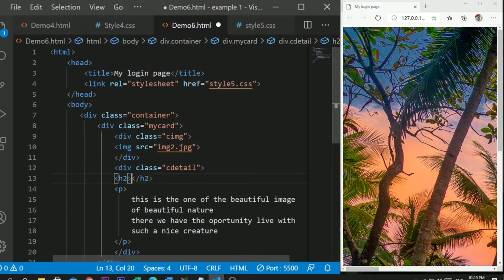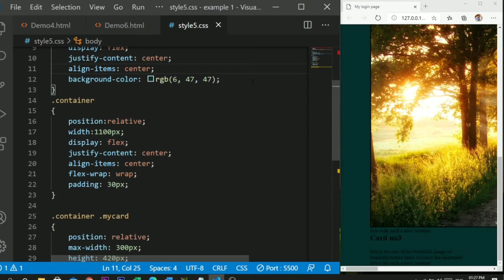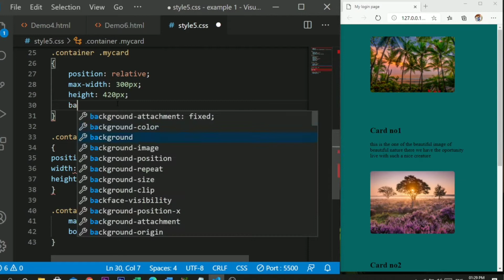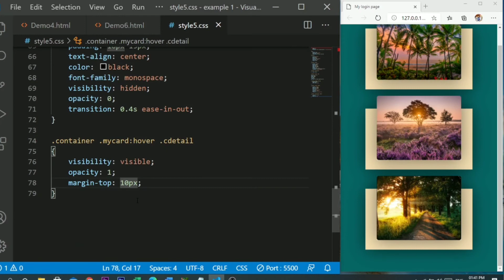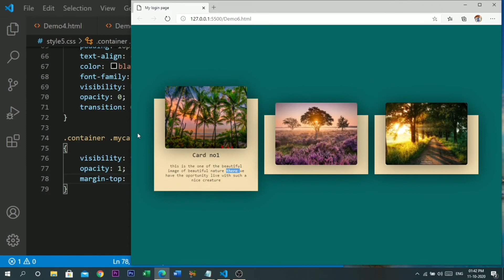CSS Responsive Card Hover Effects | Html & CSS 2020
This video consist of best Html Hover effective card for our website.
This is purely explain about creating responsive card using HTML and CSS
My what up number is
Facebook page which we manage are
you can join us here also